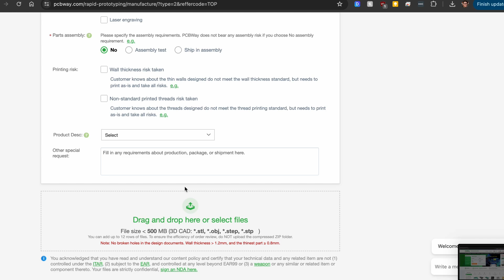You NEED to 3D Print These Fidget Toys!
Are you a fidgety person? Me too. One of my favorite awesome things to 3d print when you're bored is fidget toys! Fidget toys are awesome 3 prints because they can be great tests for your printers' accuracy, you can test tolerances, and they're fun! Fidget toys serve a really important function for everyone and serve as great 3d prints for kids, or adults who focus better when their hands are occupied. Personally I struggle a ton with antsy hands and being able to produce a ton of toys for myself serves a great purpose!

Camera Gear: